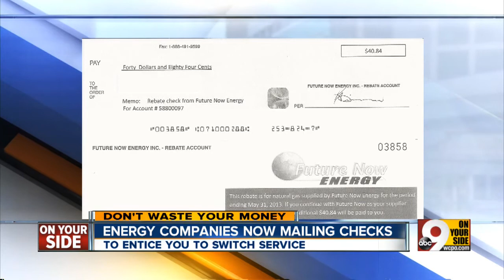Thinking of switching?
Be careful when dealing with companies offering utilities outside of Duke Energy.